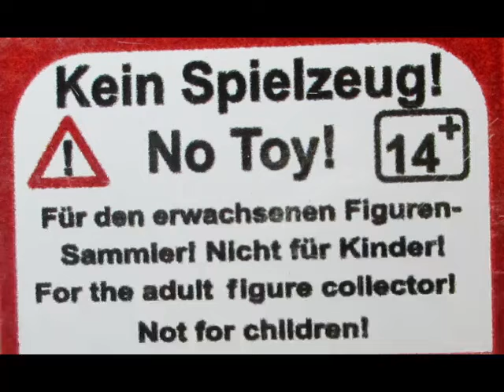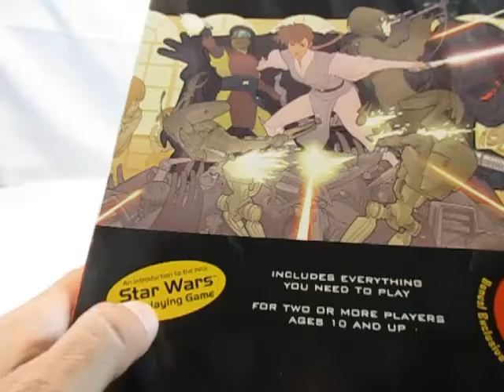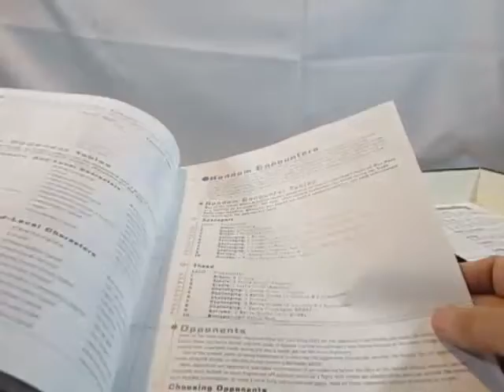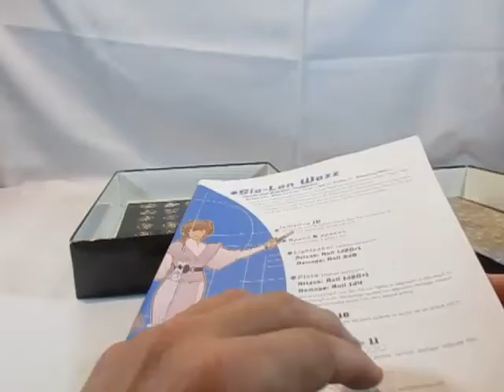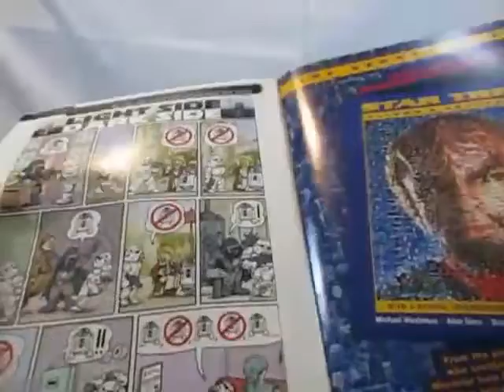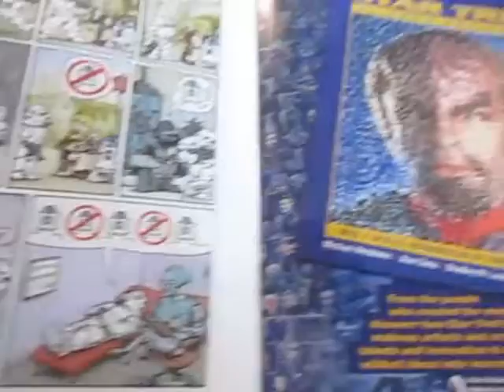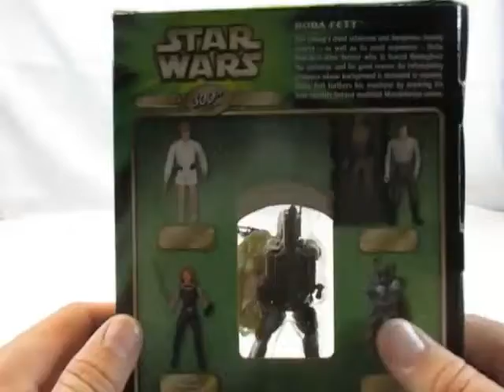Star Wars - alle Power of the Jedi-Line Figuren - exclusive Figuren (3.75inch)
In diesem Teil der Power of the Jedi-Line stelle ich euch 4 Exklusive Figuren vor, die NICHT bei einem Playset oder Fahrzeug dabei waren. Diese kamen 2001 heraus.

- Rorworr mit Roleplaying Game - Invasion of Theed
- Boba Fett als 300th Figure
- Darth Maul und Dath Vader in Masters of the Dark Side

Bilder: Privat